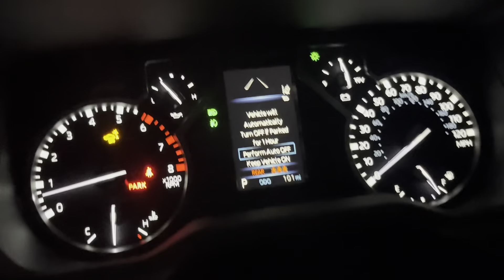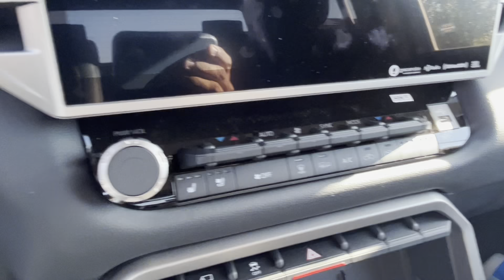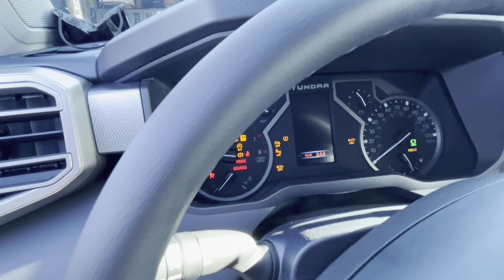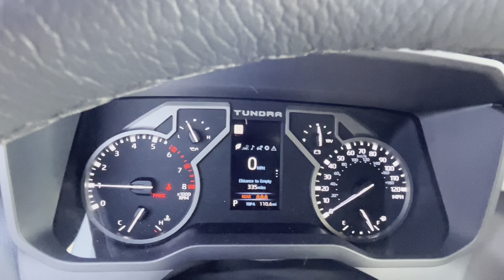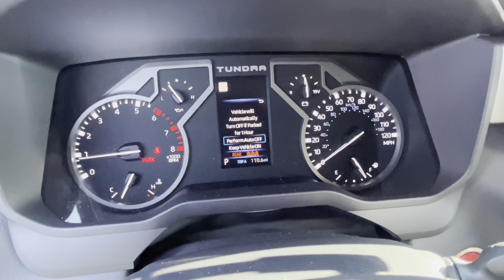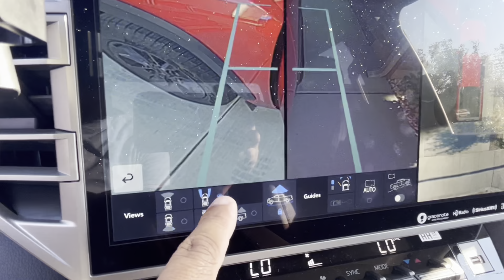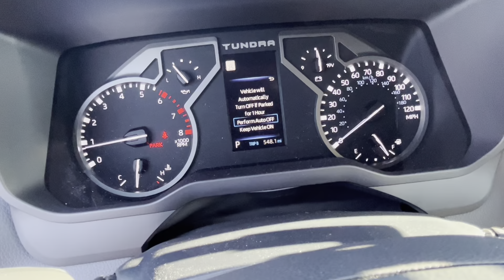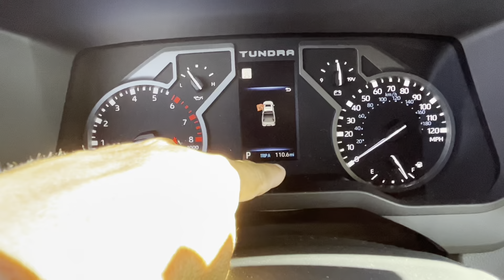YA TENGO LA NUEVA 2022 TOYOTA TUNDRA TRD OFF ROAD LIMITED